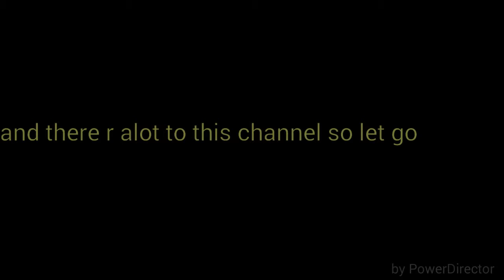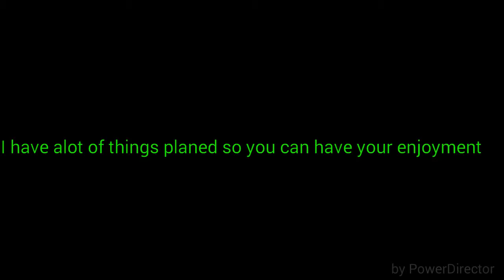NEW intro video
I hope you like the new intro video!